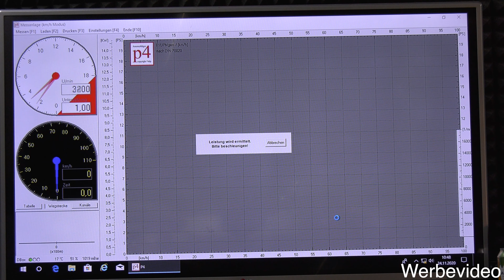Teil2 Gilera Runner 125ccm to 172ccm - Piaggio Roller - Eingangsmessung , Demontage Verkleidung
Hier könnt Ihr Frank Höper Spenden

Streetlights Vertriebs GmbH
Am Schürmannshütt 30
D-47441 Moers

Handelsregistereintrag:
Amtsgericht Kleve
HRB 14602

Geschäftsführender Gesellschafter:
Dris Gharsallaoui, Frank Höper